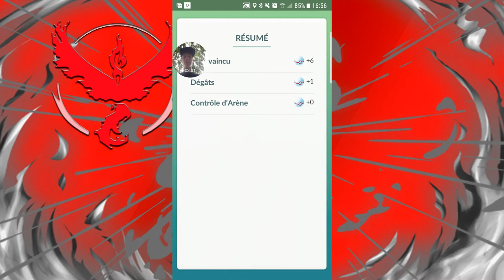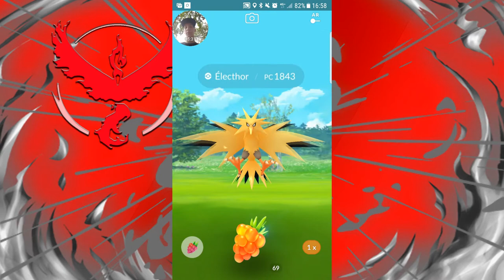POKEMON GO RAID : RAID ELECTHOR